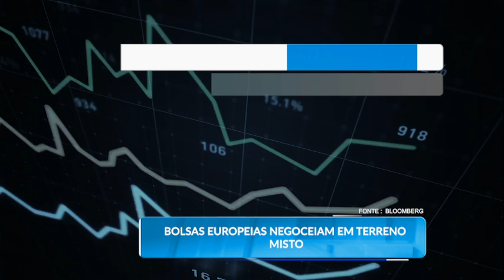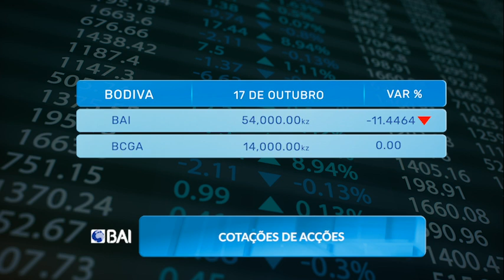Mercados ao Minuto BAI. 17.10.2024